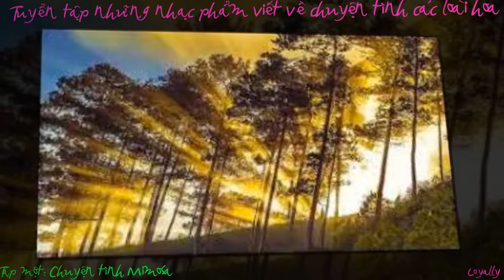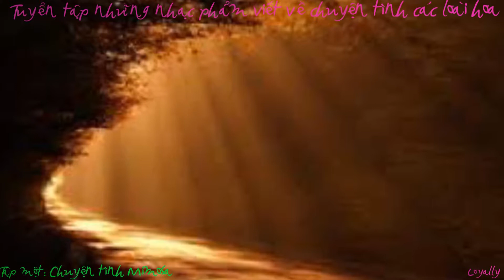Những ca khúc nói về các loài hoa